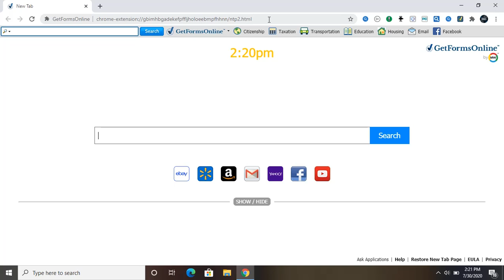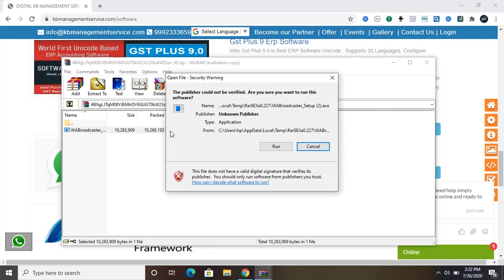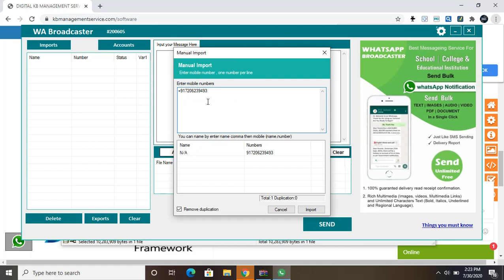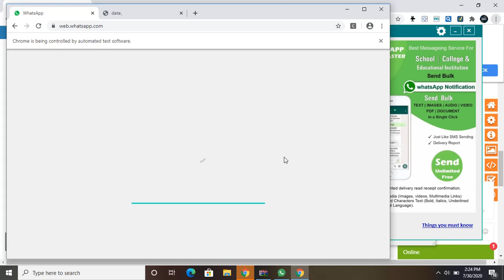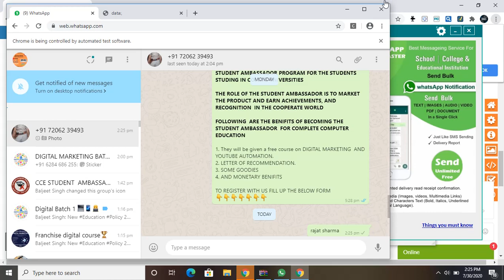Whatsapp Broadcaster Software